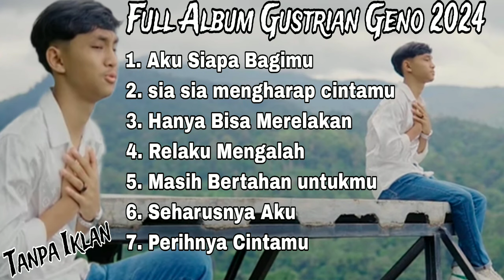Full Album terbaru Gustrian Geno 2024 - Aku Siapa Bagimu - Sia Sia mengharap Cintamu | Tanpa Iklan